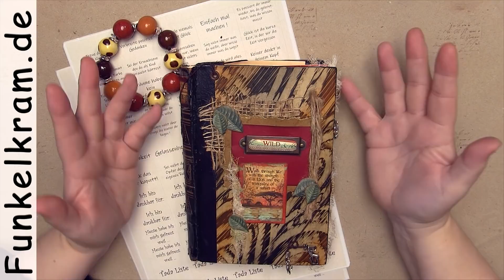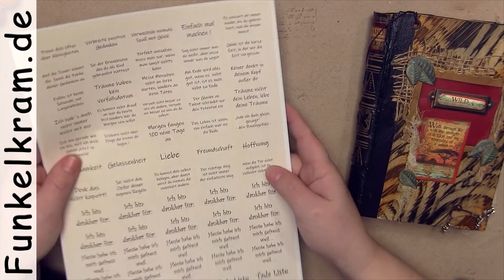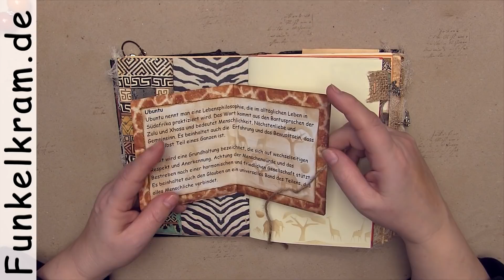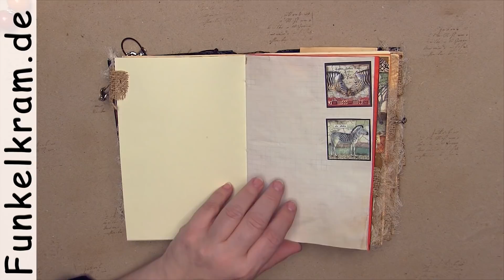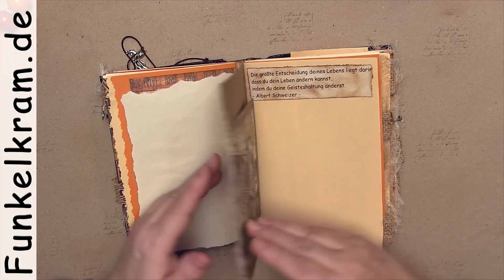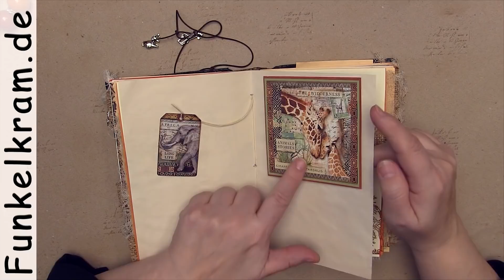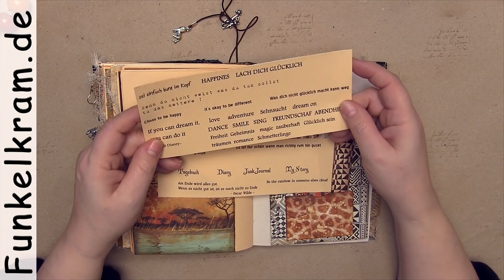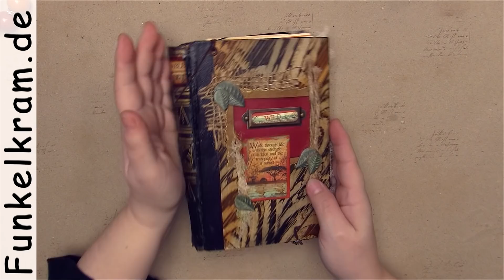JunkJournal Afrikanische Weisheit altered book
Dieses Video ist ein Abschiedsgruß an Melli aus meinem Designteam und ein Flipthrough durch das Dankbarkeitsjournal Afrikanische Weisheit, das ich mit dem Papierset Savanna von Stamperia gebastelt habe.

00:00 Abschied von Melli
08:40 Flipthrough

Zu dem Dankbarkeitsjournal gibt es zwei DinA4 Stickerbögen mit entsprechenden Aufklebern zur weiteren Gestaltung und das Armband im Afrikan Style lege ich als kleines Geschenk auch noch dazu. Die Links zu den Materialien findest du unten aufgelistet.

Natürlich ist auch dieses Journal ein Unikat. Es ist ab sofort in unserem Onlinshop zu haben. Wie immer gilt, wenn weg dann weg.